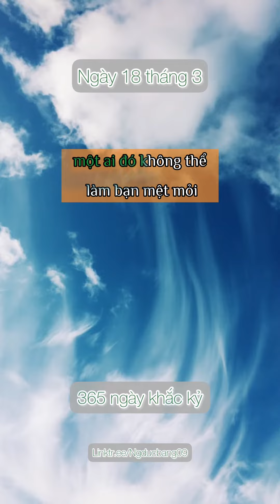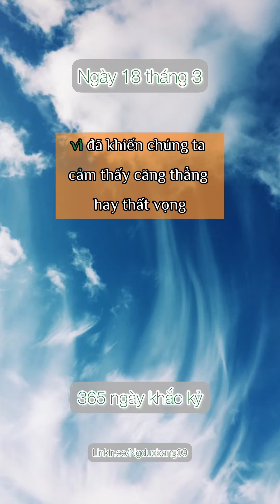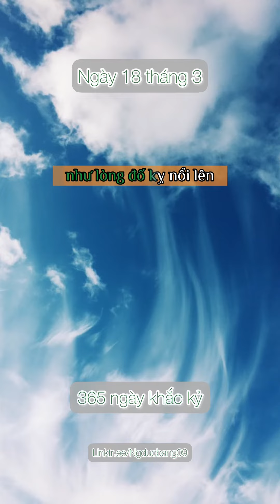365 ngày khắc kỷ (18/3) Ý chí và cảm xúc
Nguồn: The daily Stoic- Ryan Holiday, Stephen Hanselman